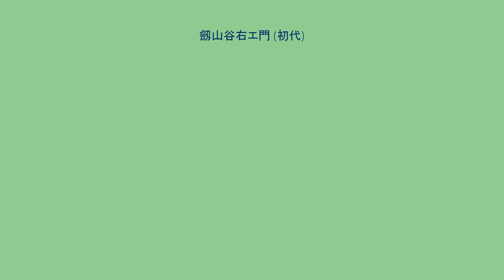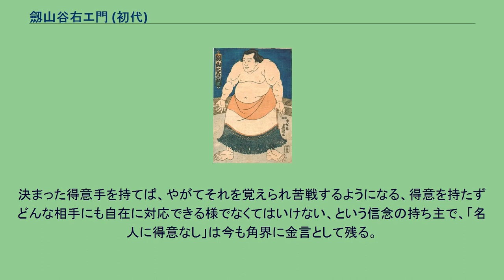劔山谷右エ門 (初代)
劔山 谷右エ門（つるぎやま たにえもん、享和3年（1803年） - 嘉永7年8月26日（1854年10月17日））は、越中国新川郡（現:富山県富山市）出身の力士。
最高位は大関。
不知火諾右エ門、秀ノ山雷五郎と「天保の三傑」と並び称された。
167cm、115kgと伝わる。
4代二十山。
木曽川傳吉の二十山に見出され、文政10年（1827年）初土俵。
最初の四股名は鰐石文蔵（わにいしぶんぞう）。
のちに阿武松の預かり弟子となる。
天保5年（1834年）正月新入幕、好成績を続け、天保6年（1835年）11月には横綱稲妻を大相撲のすえに破って名を高める。
稲妻が現役の末期とはいえ、1勝3分と渡り合った。
小結を8場所と足踏みしたが、天保11年（1840年）10月から3場所連続土つかずの星を残して天保13年（1842年）2月新大関。
この時期、11年2月7日目と大関2場所目の13年10月9日目、不知火による2敗をはさんで29連勝を記録している。
四股名は天保14年（1843年）正月場所より劔山。
天保9年（1838年）10月から徳島藩の抱えとなっており、同国の剣山にちなんだもの。
郷里の剱岳とは無関係という。
横綱免許の打診もあったが、力士としては小兵の体躯で、土俵入り姿が様にならないからとこれを固辞。
かわりに秀ノ山を推薦した。
嘉永5年（1852年）2月まで11年21場所大関を務め、数え50歳で引退。
二十山を継ぎ弟子の育成に当たったが、2年後に没する。
教え子に黒崎佐吉がおり、黒崎は彼を慕って角界入りしたと伝わっている。
軽量の業師型で、とくに土俵際の巧みさで名人とうたわれた。
決まった得意手を持てば、やがてそれを覚えられ苦戦するようになる、得意を持たずどんな相手にも自在に対応できる様でなくてはいけない、という信念の持ち主で、「名人に得意なし」は今も角界に金言として残る。